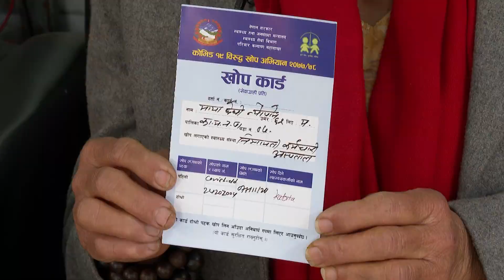राेगलाई जितेर अब सामान्य दैनिकीतर्फ फर्कनुपर्छ त्यसैले काेभिड १९ खाेप लगाउँ ।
राेगलाई जितेर अब सामान्य दैनिकीतर्फ फर्कनुपर्छ त्यसैले काेभिड १९ खाेप लगाउँ । - मायादेवी न्याैपाने प्रतिनीधिसभा सदस्य